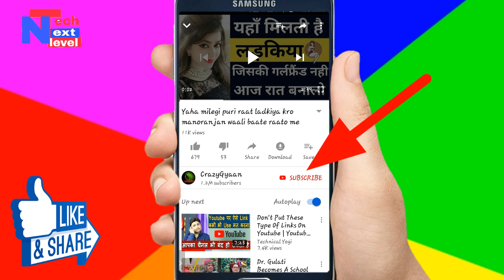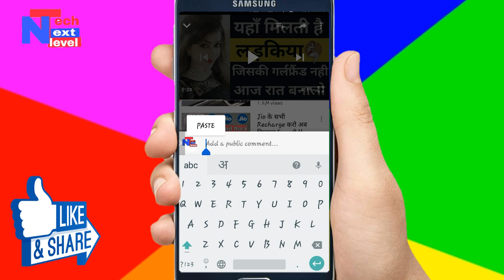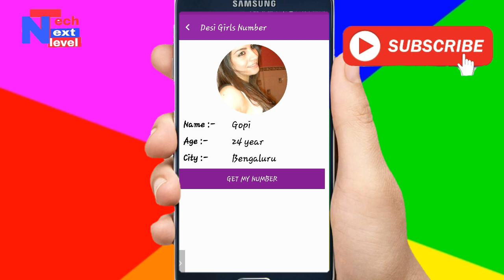इस ऐप्प पर मिलेगी लड़कियो का Whatsapp नम्बर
Hi Dosto aaj k video mein bataya hai Android mobile k liye  chatting App